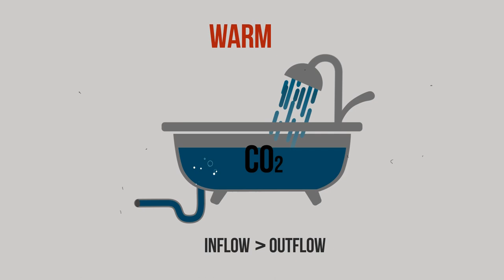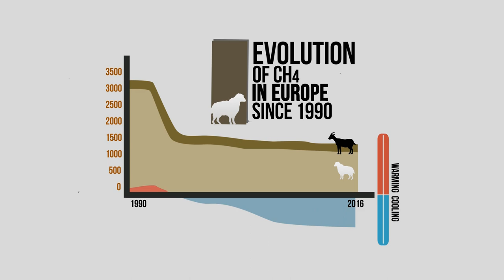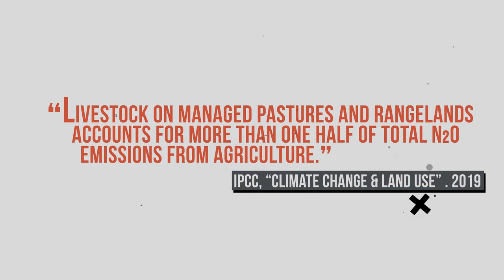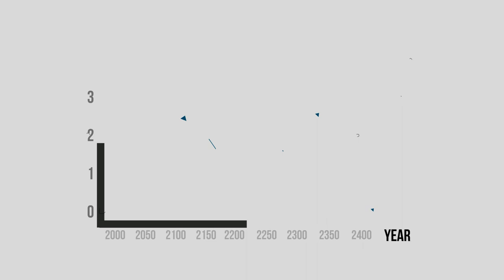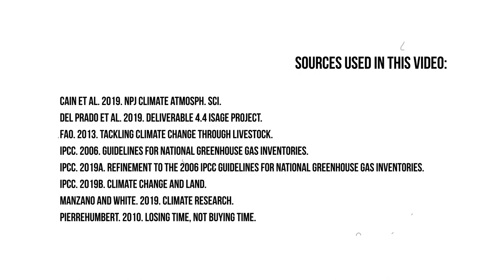The role of ruminants on climate change mitigation. “The good and the bad”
This infographic video has been produced as part of the BC3 contribution to the COP25 in Madrid (Pabellón España-5th December 2019) and under the H2020 project iSAGE
The video attempts to graphically illustrate why ruminants are not to be blamed for climate change. Different arguments are shown regarding the differences between emissions from biogenic methane from ruminants and fossil fuel CO2, differences in production systems and the uncertainties regarding N2O emissions and the baseline of reference to compare emissions from ruminants compared with other activities.
The video idea and script have been developed by Agustin del Prado (BC3) and Pablo Manzano (University Of Helsinki), animated and produced by GrigorenkoMedia and voice over by Bosco Lliso (BC3)
Some of the results using GWP* have been published in the following scientific article: Del Prado A, Manzano P and Pardo G 2021. The role of the European small ruminant dairy sector in stabilising global temperatures: lessons from GWP* warming-equivalent emission metrics. Journal of Dairy Research 88, 8–15.

(Episode 1, January 9th, 2019: Ruminant Methane, GWP* & Global Warming)